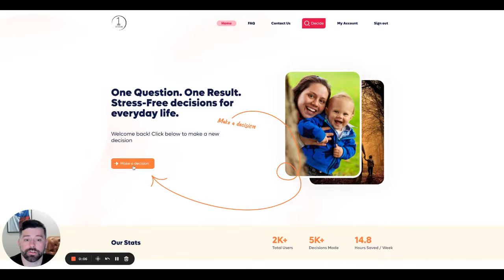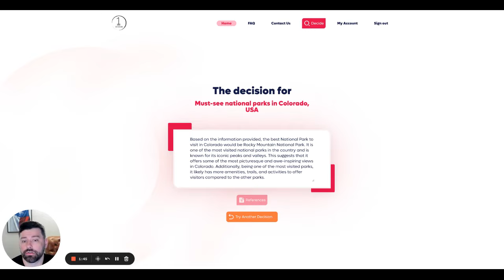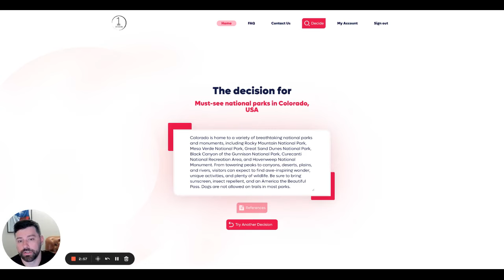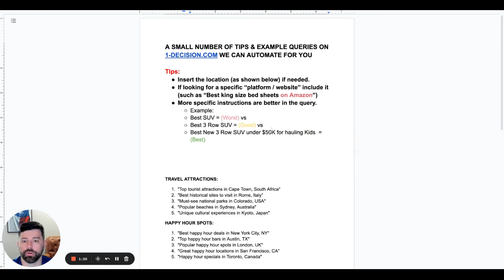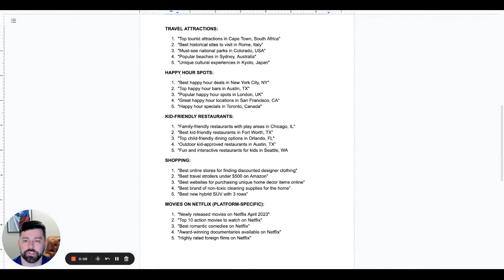1-Decision Demo || Must-See Colorado Parks + Tips and Examples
Description: Welcome to the 1-Decision demo video! 🚀 Our super cool AI startup is here to help you make decisions faster and easier! 💡 No more spending hours researching or getting lost in too many choices! We give you 1 answer or just a few, depending on your pick. Watch this video to see how 1-Decision can save time and simplify your life! 😄 Perfect for parents and everyone who needs a little help making choices.